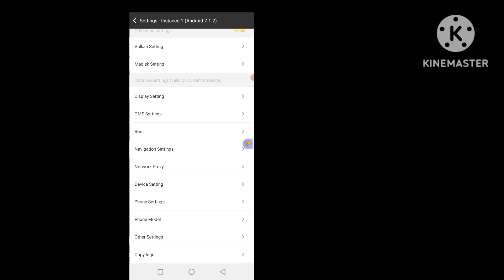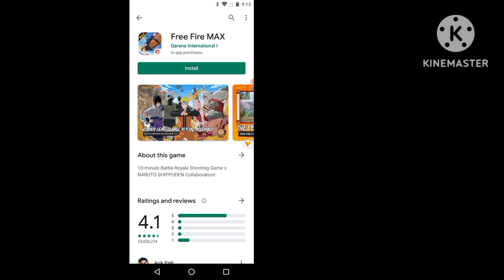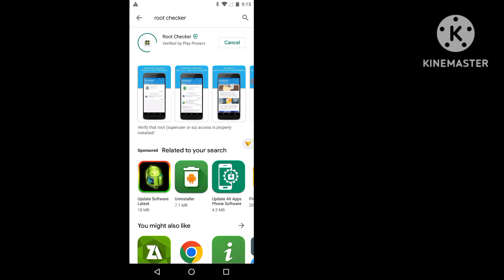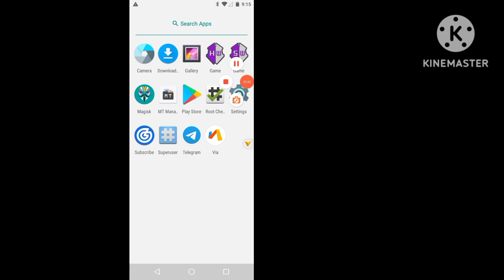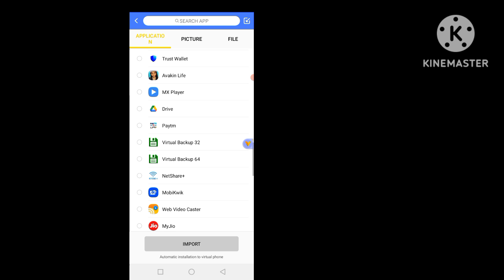VphoneGAGA Android 10 Gaming Rom ultimate New Update Magisk Modules Install Super fast Rom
Links Monetization Partner: shrinkforearn.in #20391

In this video, we dive deep into the latest VphoneGAGA Gold 2024, exploring its powerful features and performance on Android 10. From the smooth 32bit and 64bit architecture to the overall user experience, we cover everything you need to know about this exciting update. Whether you're a tech enthusiast or just curious about VphoneGAGA's capabilities, this review will give you an in-depth look at how it stacks up in 2025.